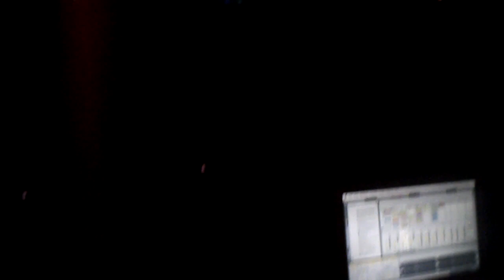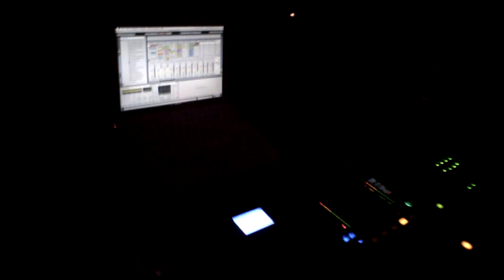FUKKK OFFF Live @ JEUDI (Baalsaal, Hamburg) 08-10-2009 Part 2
Another great live set by FUKKK OFFF, performed at JEUDI, Baalsaal, Hamburg - Germany. Soundquality of the video isnt that great, it's just a small pocket cam - pretty shaky too since i was there to party - not to film ;) The live set is split into several parts due to the 10min limitation by YouTube - at least it's in HD...